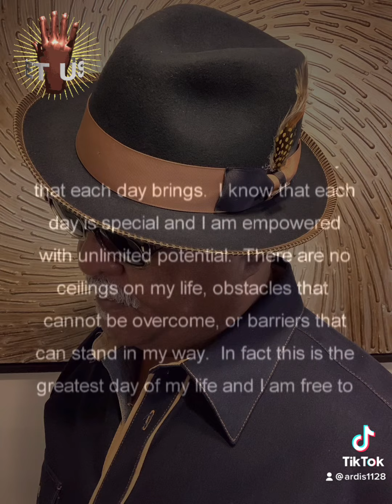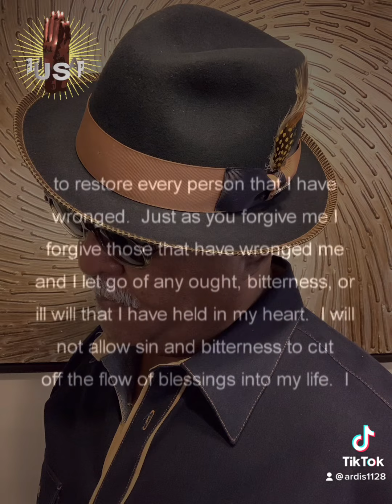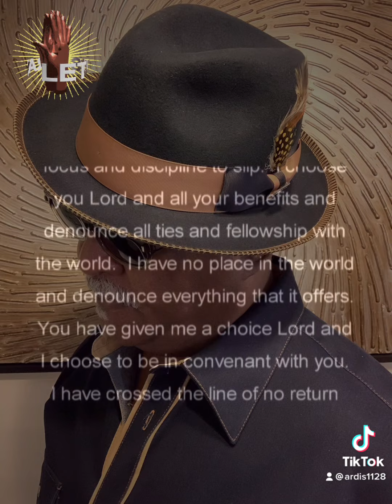November 24, 2021